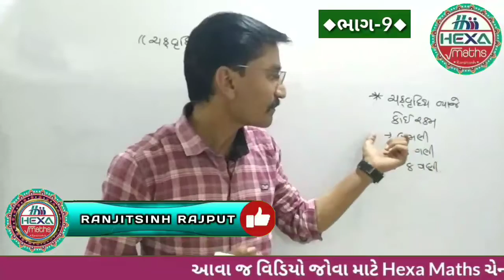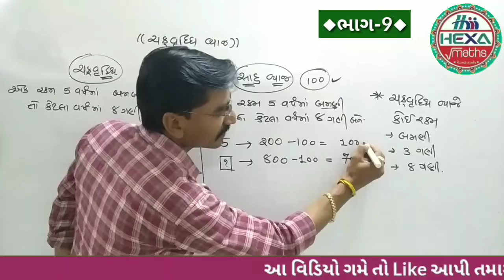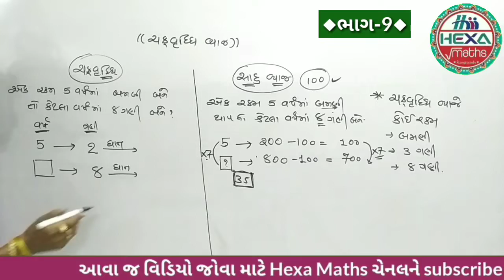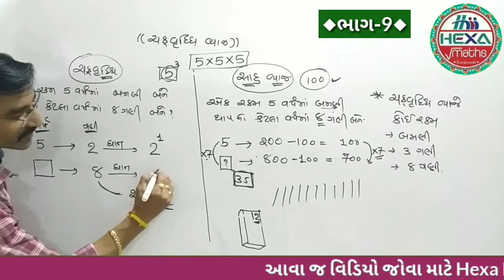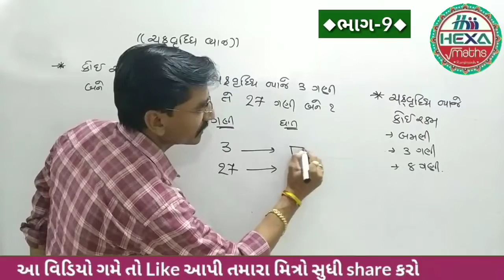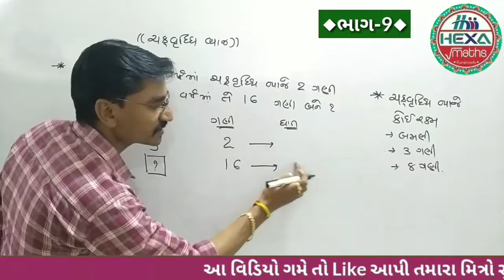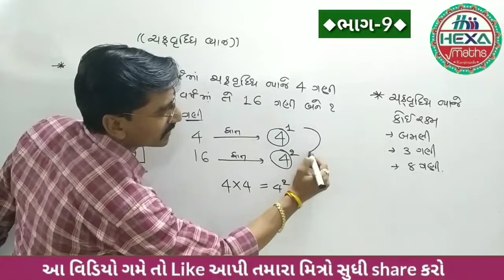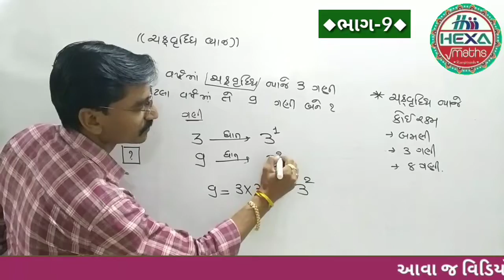ચક્રવૃદ્ધિ વ્યાજ શૉર્ટકટ (ભાગ-9)|| સાદુ વ્યાજ||Sadu Vyaj|| Simple Interest || અમુક ગણી રકમ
◆Hexa Maths◆